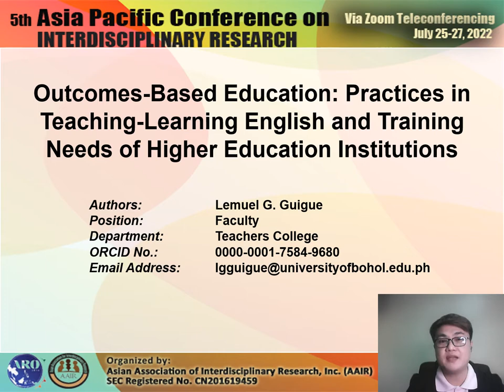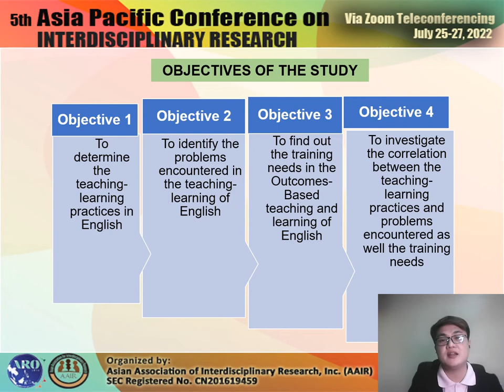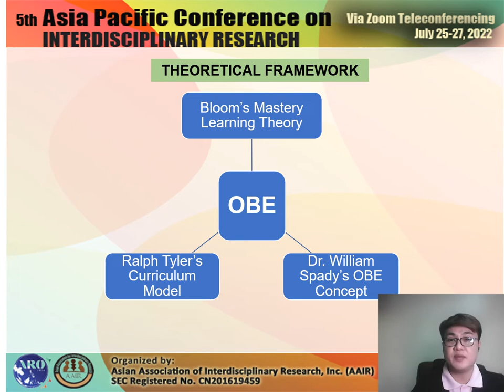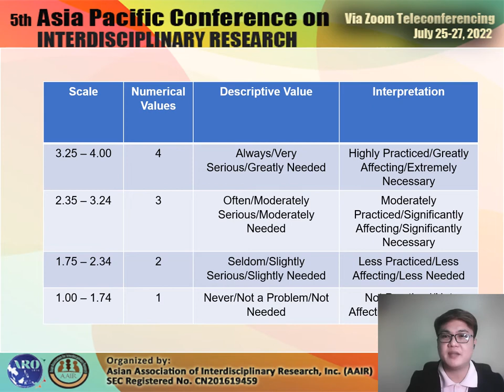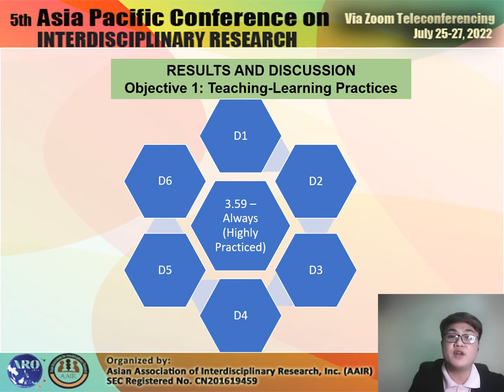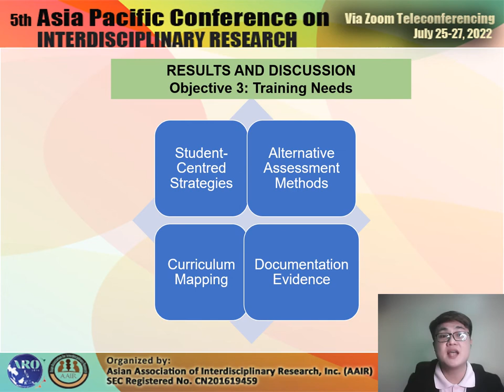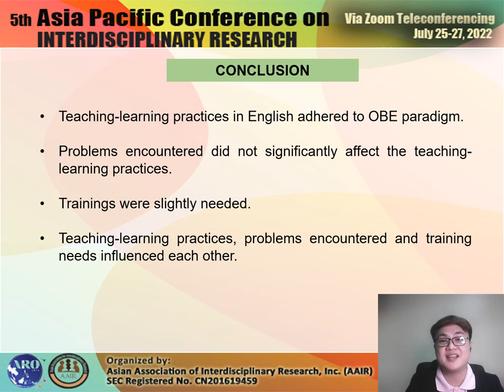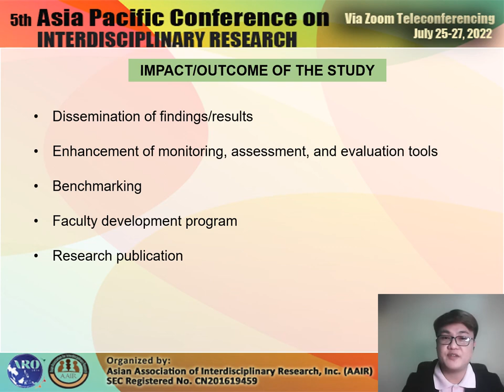Guigue_Research Presentation